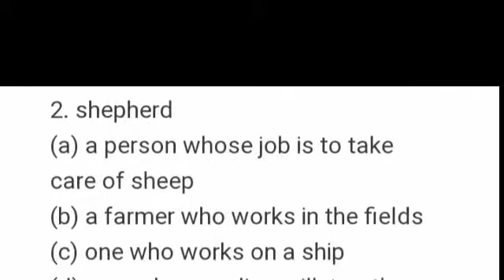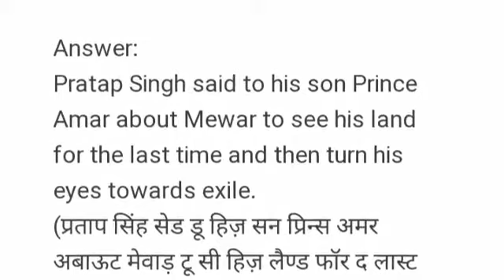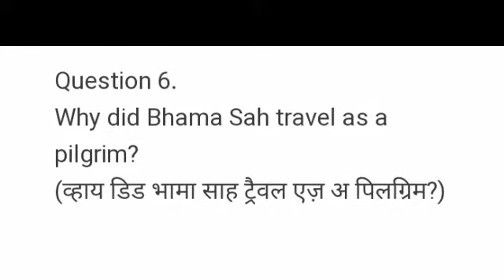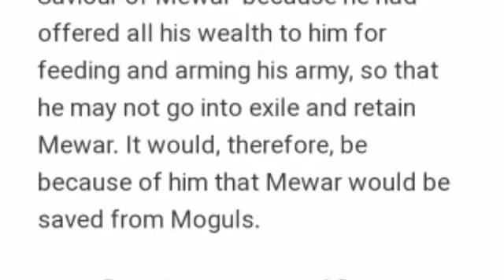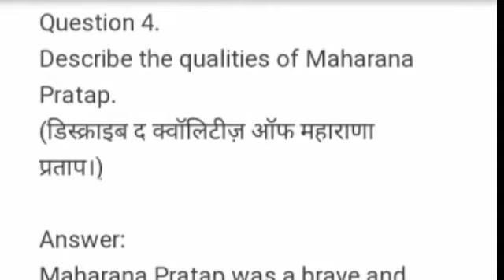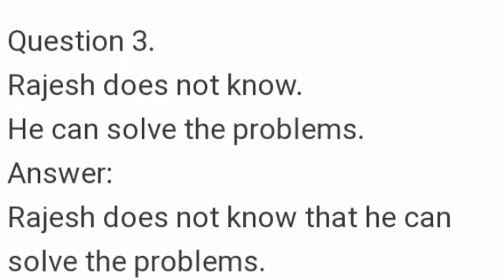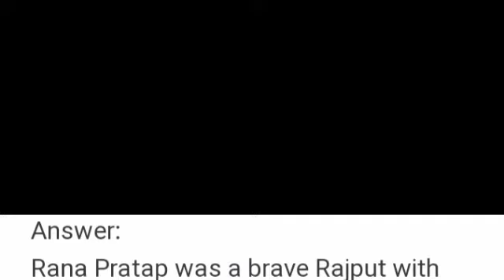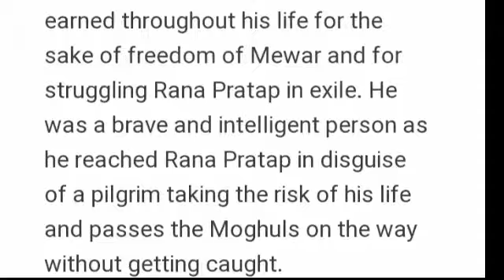Class 10 English Chapter 12 Maharana Pratap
Class 10 English Chapter 12 Maharana Pratap all exercise and question answer